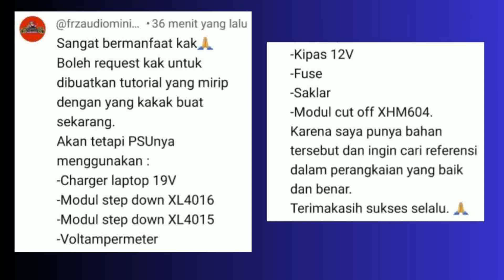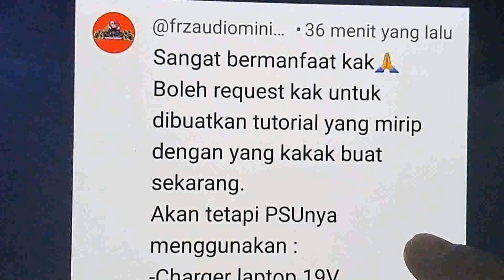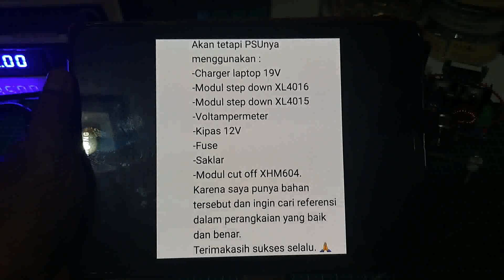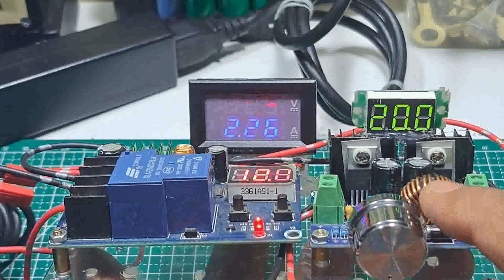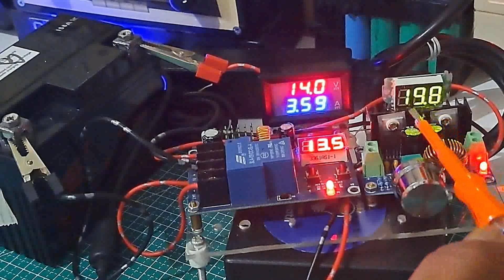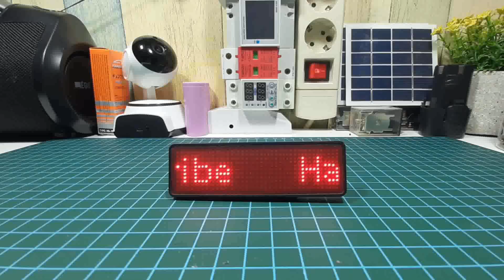charger bekas laptop jangan di buang ‼️bisa buat cas accu/aki mobil dan motor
PERALATAN YANG DI PAKAI
1. XH-M604 Baterai Charger Modul Kontrol
2. XL4016 Step Down 8A DC-DC Buck Converter XH-M401 XL 4016 Module
3. Dual voltmeter amperemeter volt ampere meter digital
4. Digital Voltmeter DC 30V Mini

Smoga bermanfaat.